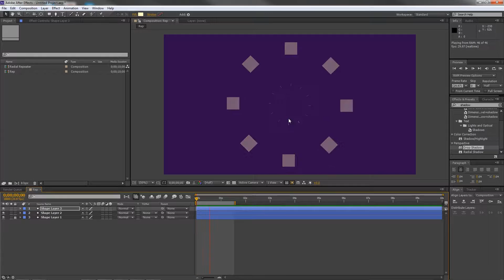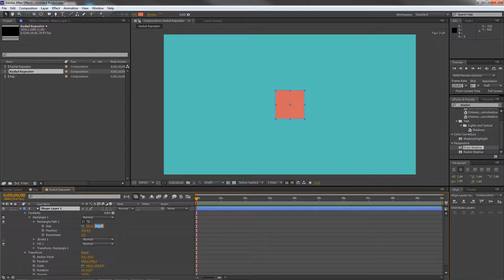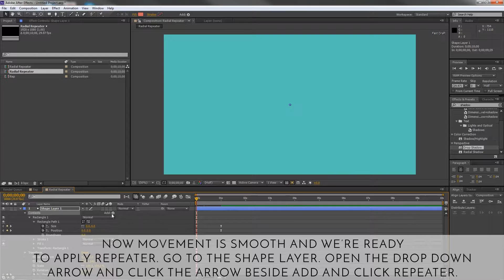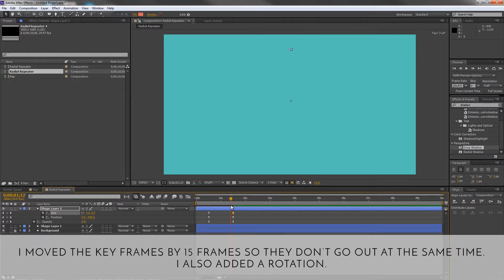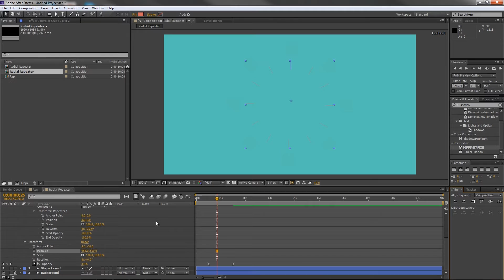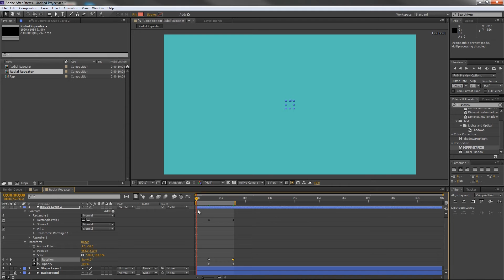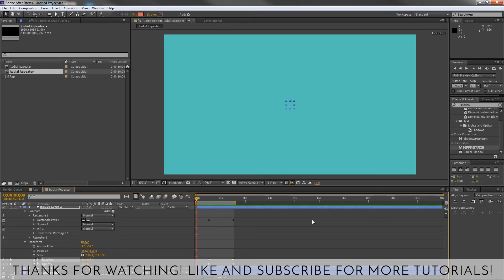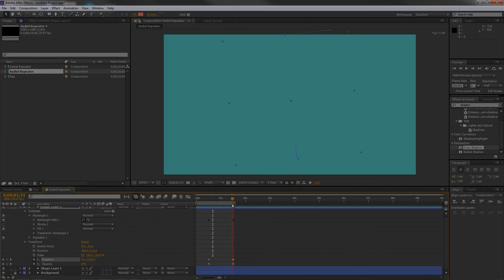How to Repeat Radials (Radial Repeater)